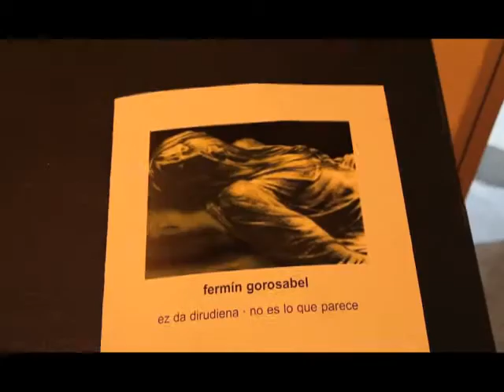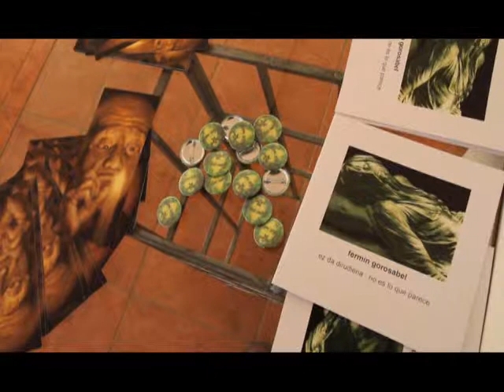"Ez da dirudiena". Fermin Gorosabel 2010/03/16